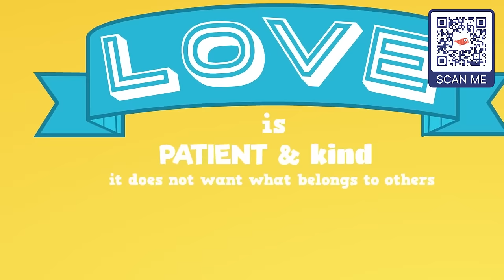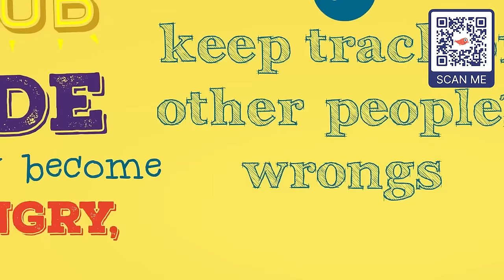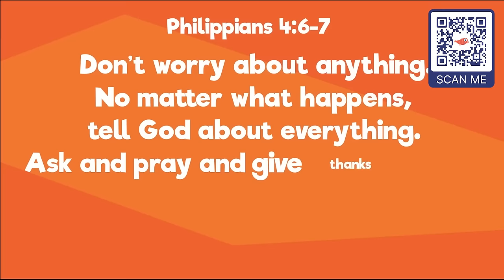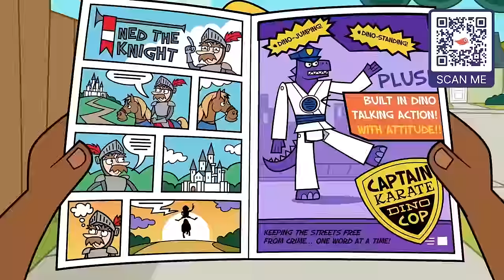What are the Fruit of the Spirit? PLUS 30 More Minutes of Bible Stories for Kids (Micah on Minno)